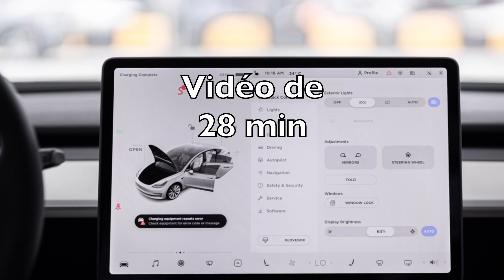EV6 vs MODEL Y : Une belle victoire par Chaos ?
Teste de bagages entre une belle coréenne et une américaine
KIA EV6 vs TESLA MODEL Y.
Dans cette vidéo nous testons la capacité de charge des coffres de nos 2 véhicules

SUV FAMILIAL 5 PLACES
COFFRE DE 854 L
COFFRE AVANT 117 L
VOLUME UTILE 1868 L
# Dans un futur proche j'espère pouvoir voyager jusqu'en Norvège avec mon TESLA MODEL Y 😀 Plus de 4000 Km A/R 🤞

Code de parrainage TOTAL ÉNERGIE
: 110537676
20€ de remise sur votre Première Facture !
Voici un code pour recevoir 15 € via l'application de recharge bonnet =
RBQQ49
Générique 00:00
Mickael 00:17
Model Y vs EV6 00:35
Mesures bagages￼ 02:18
Test du coffre EV6 4:29
Test du coffre Model Y 6:37
Échec fermeture du Coffre MY 08:48
Transfère des bagages Model Y vers EV6 ￼10:46
Il joue du Tetris￼ 12:38￼
Ne se ferme pas￼ ,Dommage￼ 14:03￼
Le petit coup foireux 14:30
Le contenu du model Y￼ 16:06
Imbattable￼ 17:08
Les autres des VE 17:44
Il transporte un meuble 20:35
Capacité de chargement supérieur￼ 22:02
Le Design 23:42
Des candidature￼s 24:31
Les véhicules de MG 25:29
Vlog Auto VE 25:48
Merci Mickael 26:58